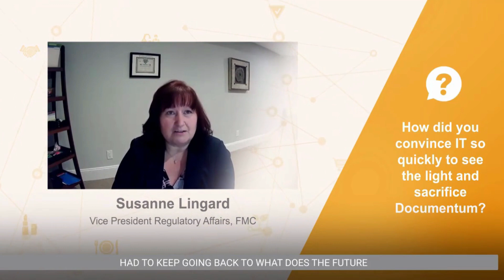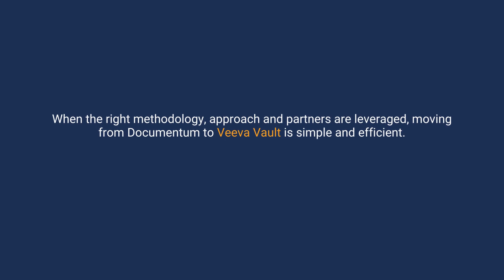Migrating from Documentum to Veeva Vault with FMC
“Documentum requires a significant level of internal and external resources to maintain it in an ever changing environment. Our aspiration is a single platform to connect all of our data, processes, workflows, and reporting - ready for potential expansion even beyond Regulatory. So we needed a system that enabled that agility and efficiency while aligning with our goals of system security, cost effectiveness and appropriate resource usage.“

Susanne Lingard, VP Regulatory at FMC